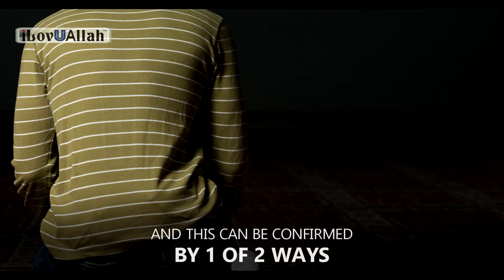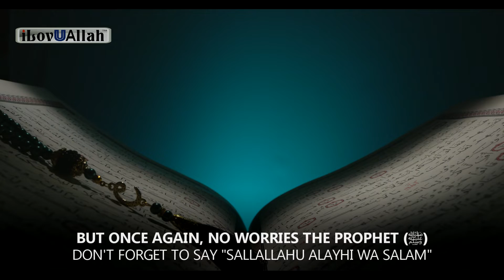3 Ways to Focus Better in Salah | EP 5 | Tricks Of Shaytan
How to increase khushu in salah? How to pay more attention? Did I lose or break my wudu in salah? Did I make a mistake in salah? yawning in salah?

1)
إنَّ أَحدَكُم إذا كان في الصَّلاةِ جاءَهُ الشَّيطانُ فأَبَسَّ به كما يُبِسُّ الرَّجُلُ بدابَّتِه، فإذا سَكَنَ له أَضرَطَ بيْن أَلْيَتَيهِ؛ ليَفتِنَه عن صَلاتِه، فإذا وَجَدَ أَحدُكُم شَيئًا مِن ذلكَ فلا يَنصرِفْ حتَّى يَسمَعَ صَوتًا أو يَجِدَ ريحًا لا يَشكُّ فيهِ. [Ahmad]
وَعَنْ عَبَّادِ بْنِ تَمِيمٍ، عَنْ عَمِّهِ، أَنَّهُ شَكَا إِلَى رَسُولِ اللَّهِ صلى الله عليه وسلم الرَّجُلُ الَّذِي يُخَيَّلُ إِلَيْهِ أَنَّهُ يَجِدُ الشَّىْءَ فِي الصَّلاَةِ‏.‏ فَقَالَ ‏ "‏ لاَ يَنْفَتِلْ ـ أَوْ لاَ يَنْصَرِفْ ـ حَتَّى يَسْمَعَ صَوْتًا أَوْ يَجِدَ رِيحًا ‏"‏‏.‏
Narrated `Abbad bin Tamim: My uncle asked Allah's Messenger (ﷺ) about a person who imagined to have passed wind during the prayer. Allah' Apostle replied: "He should not leave his prayers unless he hears sound or smells something." [Al-Bukhari]
وَعَنِ اِبْنِ عَبَّاسٍ رَضِيَ اَللَّهُ عَنْهُمَا; أَنَّ رَسُولَ اَللَّهِ ‏- صلى الله عليه وسلم ‏-قَالَ: { يَأْتِي أَحَدَكُمُ الشَّيْطَانُ فِي صَلَاتِهِ, فَيَنْفُخُ فِي مَقْعَدَتِهِ فَيُخَيَّلُ إِلَيْهِ أَنَّهُ أَحْدَثَ, وَلَمْ يُحْدِثْ, فَإِذَا وَجَدَ ذَلِكَ فَلَا يَنْصَرِفُ حَتَّى يَسْمَعَ صَوْتًا أَوْ يَجِدَ رِيحًا } أَخْرَجَهُ اَلْبَزَّار ُ (100)‏ .‏
Narrated Ibn ‘Abbas (rad): Allah’s Messenger (ﷺ) said: “Satan comes to one of you in Salat and blows air in his bottom, so he imagines that he has realised air yet he did not. So if he gets that feeling he should not leave his prayer unless he hears the sound (of the air) or smells its odour.” [Reported by Al-Bazzar].

2)
عُثْمَانَ بْنَ أَبِي الْعَاصِ، أَتَى النَّبِيَّ صلى الله عليه وسلم فَقَالَ يَا رَسُولَ اللَّهِ إِنَّ الشَّيْطَانَ قَدْ حَالَ بَيْنِي وَبَيْنَ صَلاَتِي وَقِرَاءَتِي يَلْبِسُهَا عَلَىَّ ‏.‏ فَقَالَ رَسُولُ اللَّهِ صلى الله عليه وسلم ‏ "‏ ذَاكَ شَيْطَانٌ يُقَالُ لَهُ خِنْزِبٌ فَإِذَا أَحْسَسْتَهُ فَتَعَوَّذْ بِاللَّهِ مِنْهُ وَاتْفِلْ عَلَى يَسَارِكَ ثَلاَثًا ‏"‏ ‏.‏ قَالَ فَفَعَلْتُ ذَلِكَ فَأَذْهَبَهُ اللَّهُ عَنِّي ‏.‏
Uthman b. Abu al-'As reported that he came to Allah's Messenger (ﷺ) and said: Allah's Messenger, the Satan intervenes between me and my prayer and my reciting of the Qur'an and he confounds me. Thereupon Allah's Messenger (ﷺ) said:, That is (the doing of a) Satan (devil) who is known as Khinzab, and when you perceive its effect, seek refuge with Allah from it and spit three times to your left. I did that and Allah dispelled that from me. [Muslim]

 3)
عَنْ أَبِي هُرَيْرَةَ، أَنَّ رَسُولَ اللَّهِ صلى الله عليه وسلم قَالَ ‏ "‏ التَّثَاؤُبُ مِنَ الشَّيْطَانِ فَإِذَا تَثَاءَبَ أَحَدُكُمْ فَلْيَكْظِمْ مَا اسْتَطَاعَ ‏"‏ ‏
Abu Huraira reported Allah's Messenger (ﷺ) as saying: The yawning as from the devil. So when one of you yawns he should try to restrain it as far as it lies in his power. [Muslim]

4)
لأَبِي سَعِيدٍ الْخُدْرِيِّ يُحَدِّثُ أَبِي عَنْ أَبِيهِ، قَالَ قَالَ رَسُولُ اللَّهِ صلى الله عليه وسلم ‏ "‏ إِذَا تَثَاوَبَ أَحَدُكُمْ فَلْيُمْسِكْ بِيَدِهِ عَلَى فِيهِ فَإِنَّ الشَّيْطَانَ يَدْخُلُ ‏"‏ ‏.‏
The son of Abu Said al-Khudri reported on the authority of his father that Allah's Messenger (ﷺ) said: When one of you yawns, he should keep his mouth shut with the help of his hand, for it is the devil that enters therein. [Muslim]